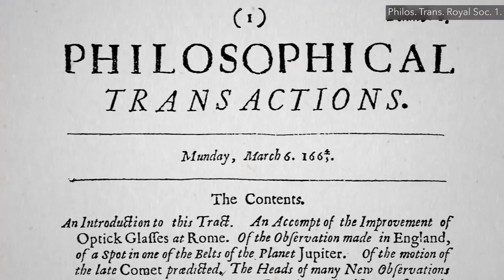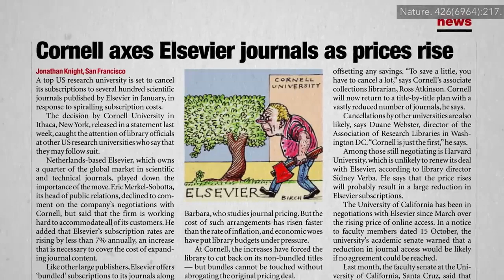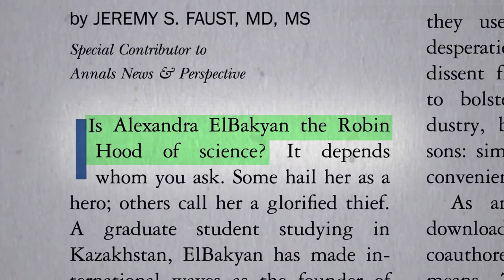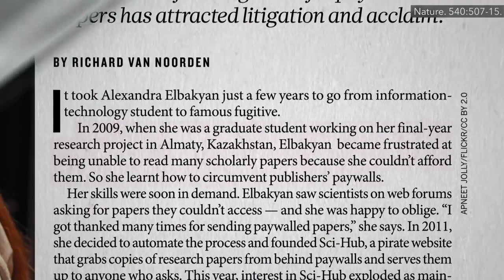Как получить доступ к научным статьям бесплатно? - Майкл Грегер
Как получить доступ к научным статьям бесплатно?